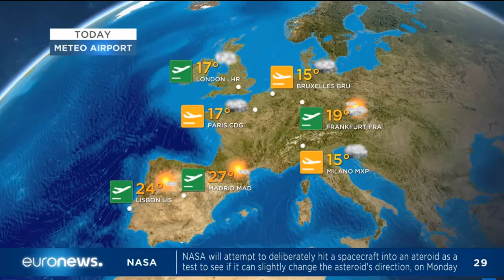Euronews - Meteo SEP 24, 2022